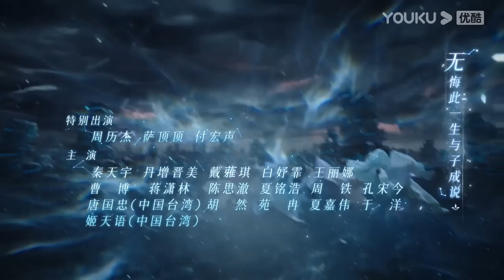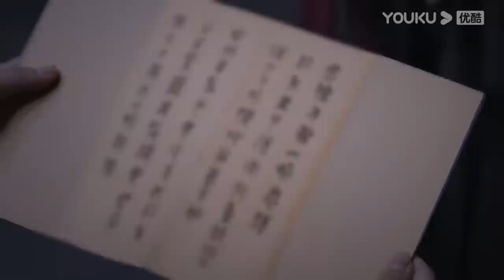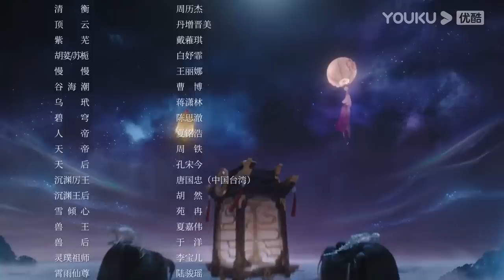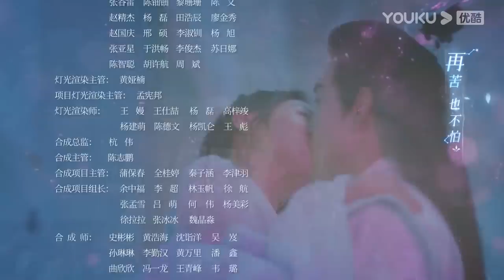MULTISUB【星落凝成糖 The Starry Love】EP15 | 错嫁姻缘，陈星旭李兰迪共赴绝美仙恋 | 陈星旭/李兰迪 | 古装爱情片 | 优酷 YOUKU